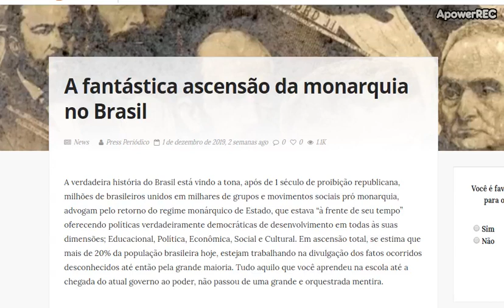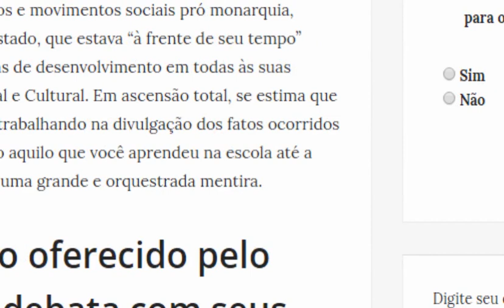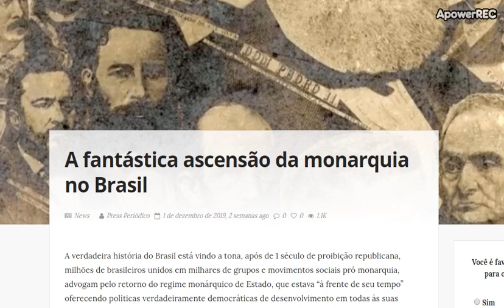A fantástica ascensão da monarquia no Brasil